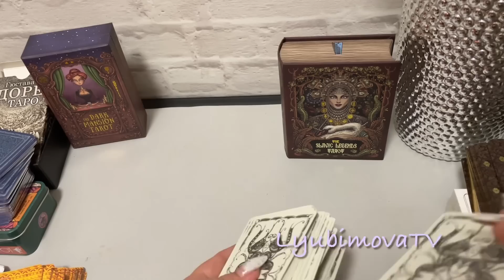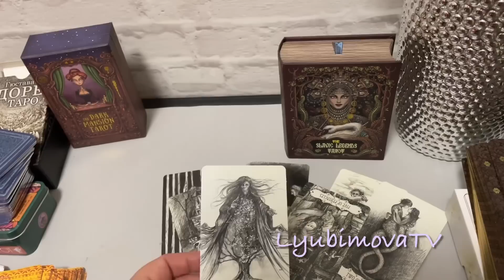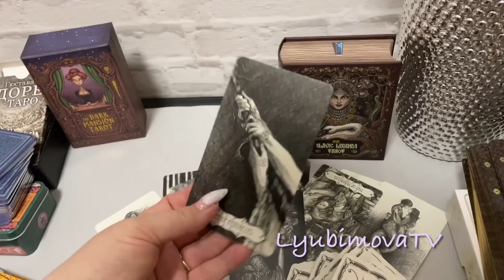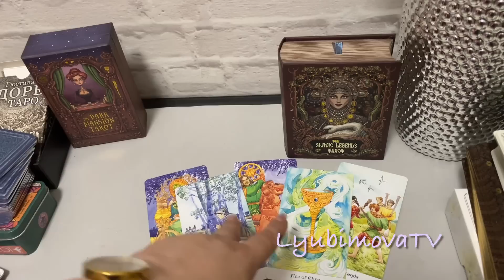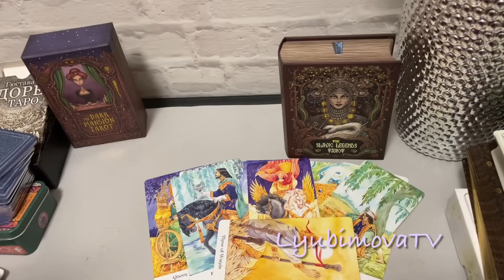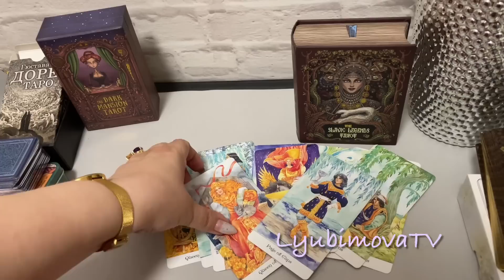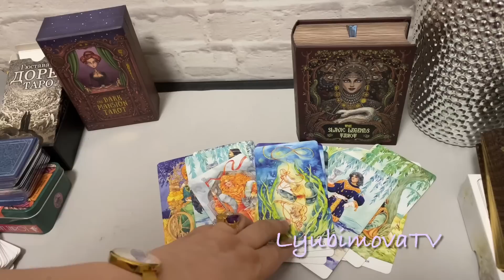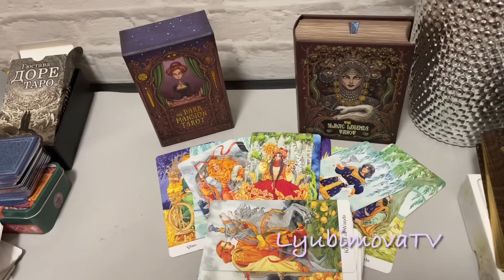Что он РЕШИЛ СЕЙЧАС ? ЕГО МЫСЛИ ЧУВСТВА и т д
МОЙ ДЗЕН канал ТЕЛЕГРАММ канал **УВАЖАЕМЫЕ КЛИЕНТЫ!** ЗАПИСЬ на ПЛАТНЫЕ КОНСУЛЬТАЦИИ СМС c 09 УТРА И НЕ ПОЗЖЕ 22 ч по МОСКОВСКОМУ ВРЕМЕНИ!!! СОБЛЮДАЯ ПРИНЦИПЫ ХОРОШЕГО ТОНА И ВЕЖЛИВОГО ОБЩЕНИЯ.  ТОЛЬКО СМС, АУДИОФОРМАТ и ЗВОНКИ НЕ ПРИНИМАЮ!   Природная Ведьма, Татьяна Любимова веду экстрасенсорные приёмы. Также просматриваю ситуации любой сложности на Таро и по Фото.